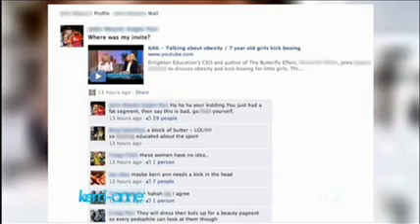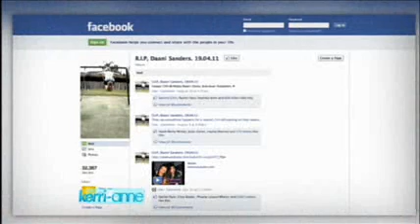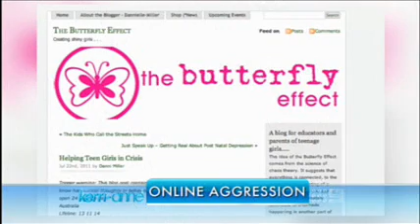Online bullying / online haters - Dannielle Miller and Ian Wallace discuss with KAK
Enlighten Education's CEO and author of The Butterfly Effect, Dannielle Miller, joins Kerri-Anne and psychologist Ian Wallace to discuss internet bullying / vitriolic on-line comments.
This video is uploaded courtesy of channel 9's Kerri-Anne show and was broadcast 29/9/11. KAK airs from 9-11am weekdays.

Dannielle has also discussed the problem of anonymous hate campaigns directed towards female media commentators on-line at her blog: